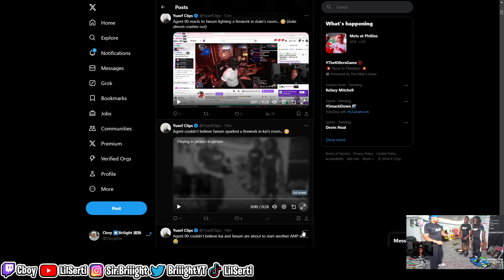Agent00 Helps fanum Sparked a Firework In Kai Cenat Room